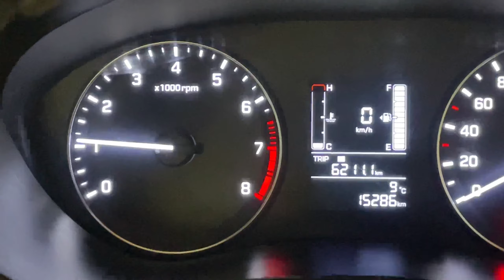Dost ki shaadi me jaate time ek truck niche gir gaya road se😥 || Gaurav purohit